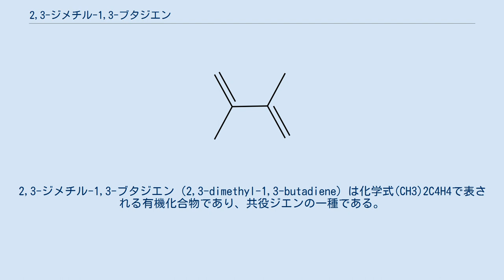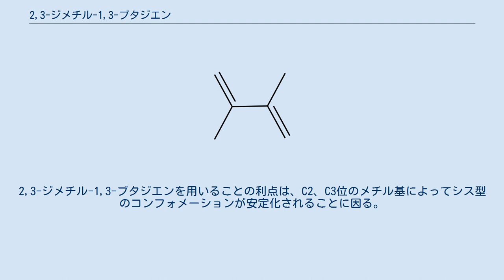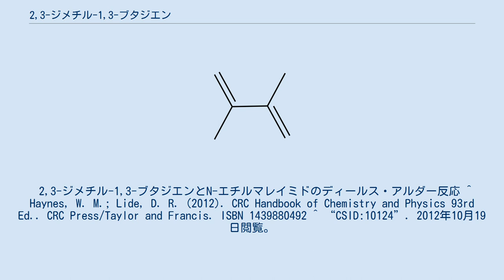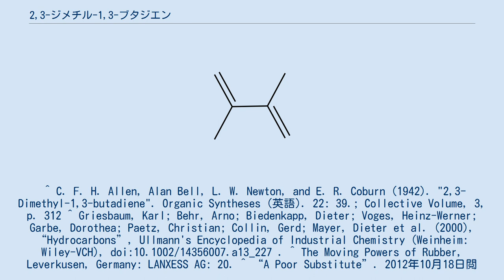2,3-ジメチル-1,3-ブタジエン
2,3-ジメチル-1,3-ブタジエン（2,3-dimethyl-1,3-butadiene）は化学式(CH3)2C4H4で表される有機化合物であり、共役ジエンの一種である。
ジメチルブタジエンとも呼ばれる。
 無色の液体であり、合成ゴムの歴史において重要な役割を果たしている。
現在は主に有機合成の試薬として用いられている。
 2,3-ジメチル-1,3-ブタジエンは酸触媒を用いたピナコールの脱水反応により生成する。
 現在では、二量化したプロピレンの脱水素化により、工業的に製造される。
 1909年に、ドイツの化学工業メーカーであるバイエルのフリッツ・ホフマンとそのグループは、2,3-ジメチル-1,3-ブタジエンの重合反応を行うことに成功した。
この重合反応により得られたポリマーは、世界で初めて合成された合成ゴムである。
 ただし、このポリマーは天然ゴムと比較して多くの欠陥があった。
また、2,3-ジメチル-1,3-ブタジエンはイソプレンに一つのメチル基が導入された構造をしているため、当時はメチルイソプレンと呼ばれていた。
 1,3-ブタジエンと比較すると、より速い反応速度で求ジエン体とのディールス・アルダー反応が進行する。
2,3-ジメチル-1,3-ブタジエンを用いることの利点は、C2、C3位のメチル基によってシス型のコンフォメーションが安定化されることに因る。
 2,3-ジメチル-1,3-ブタジエンとN-エチルマレイミドのディールス・アルダー反応 ^ Haynes, W. M.; Lide, D. R. (2012). CRC Handbook of Chemistry and Physics 93rd Ed.. CRC Press/Taylor and Francis. ISBN 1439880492 ^ “CSID:10124”. 2012年10月19日閲覧。